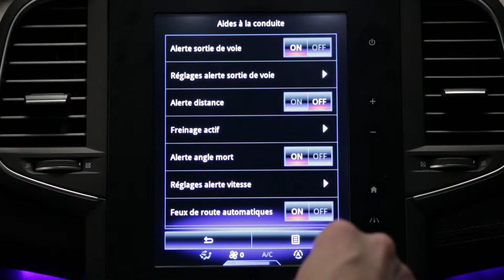Alerte distance sécurité